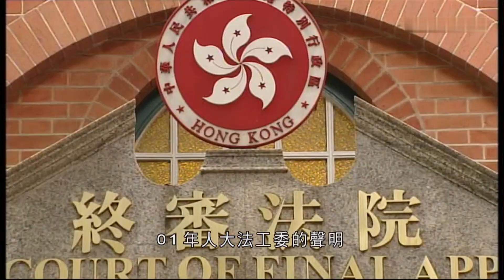28-02-2013 | 詹前穎 | 外傭居港權案就人大釋法爭拗